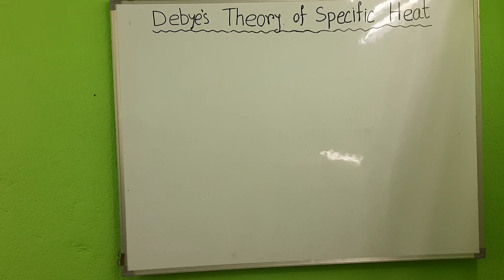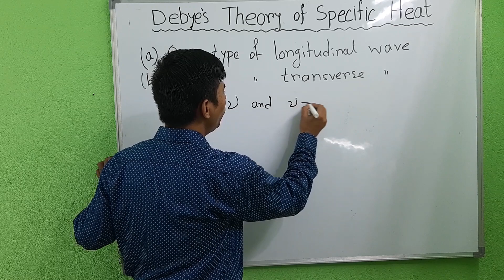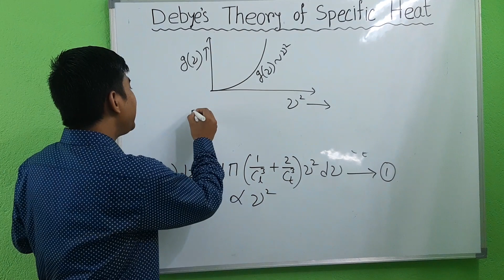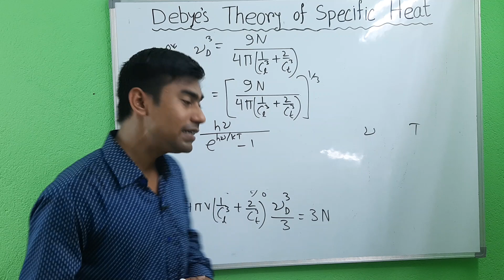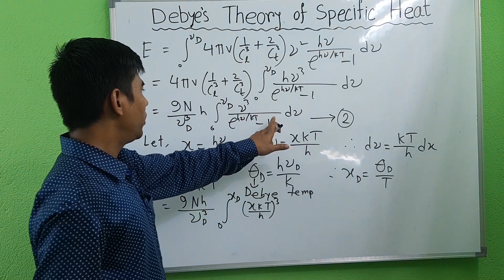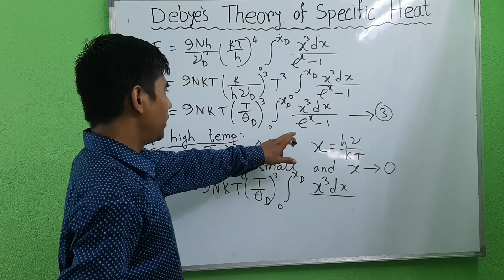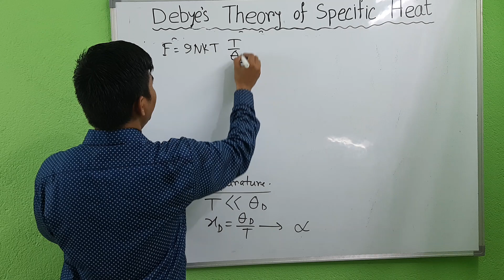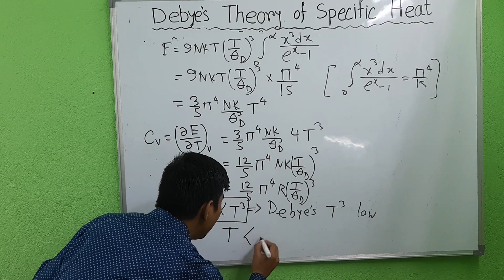Debye's Theory of Specific Heat